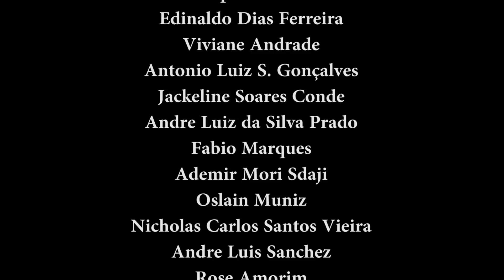SUPER GIRLS - Priscila Tayar (Galheta FT) x Daiane Pacheco (Team Nikolai) 52 kg